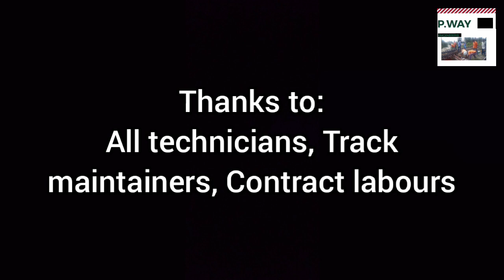T-28 Machine/Points and Crossing renewal/ Complete explanation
Complete working of T-28 Machine on Points and Crossing renewal is explained in this video.